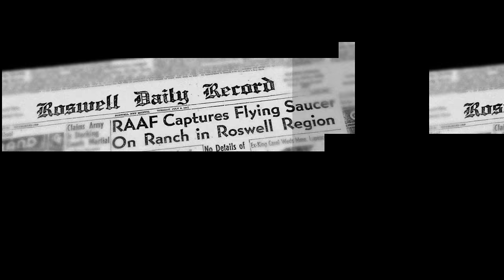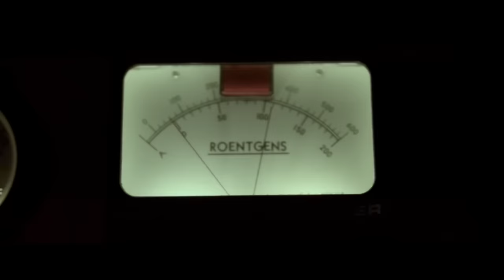Project Gravitaur & Bob Lazar - Luigi Vendittelli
Luigi Vendittelli is a Canadian businessman with a career spanning close to three decades. Beyond his notable achievements in the world of business, he is equally recognized for his unyielding passion for UFO research and his dedication to unraveling the mysteries surrounding the enigmatic figure, Bob Lazar.
His professional journey has been marked by notable achievements and a commitment to excellence. Over the course of his 28+ years in business, he has demonstrated a visionary approach, an aptitude for strategic thinking, and a track record of successful ventures. His business acumen has allowed him to travel across the globe and excel in various industries, earning him a reputation as a dynamic and innovative leader.
Luigi Vendittelli’s interest in the unexplained phenomena surrounding UFOs has been a driving force in his life. His passion for this field of research has led him to delve deep into the annals of extraterrestrial mysteries, seeking to shed light on the enigmatic and elusive nature of these unidentified flying objects, and their potential occupants.

INTRO: Luke Harmer (Instagram: @lukarma)